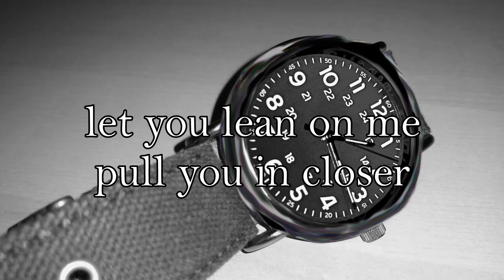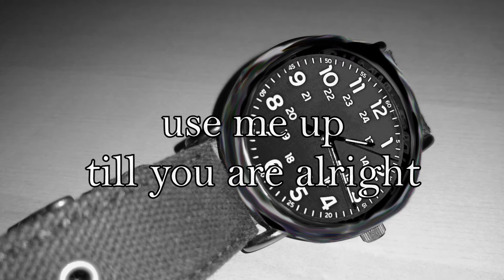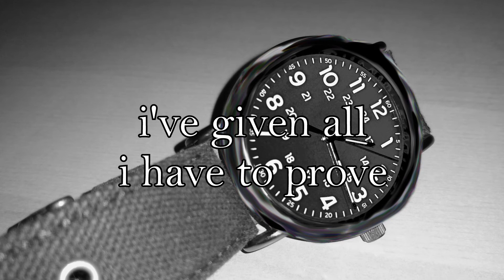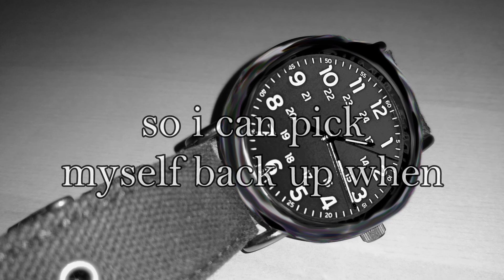Slowly - Nathaniel Giroux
This is an original song.

Thanks to Eve and Megan for helping me with this song.

Amazon Music